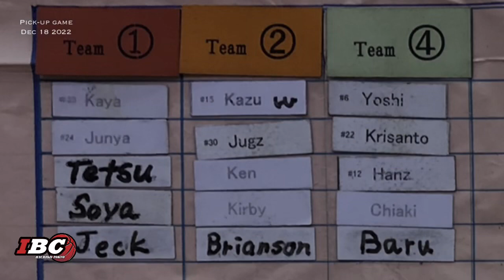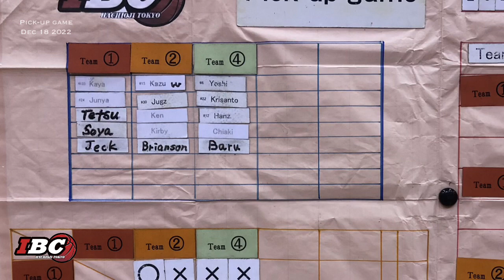IBC Pick-up game Sunday December 18th 2022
Pick-up game highlight movie

@ Fujimori small gym Hachioji
八王子市富士森体育館分館競技場

International Basketball Club (IBC) Tokyo はいろんな国の人が集まるバスケットボールチームです
毎週日曜日に東京都八王子市で活動中

外国人と一緒に楽しくバスケしよう！